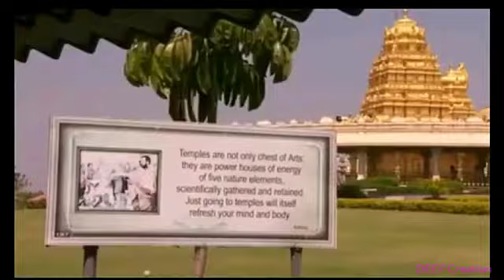Golden temple !! 15000, किलो शुद्ध सोने से बना है यह,Maha Lakshmi Mandir "महालक्ष्मी मंदिर"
धन्यवाद

TOPIC COVER

motivational video,
motivational video,
motivational songs,
motivational speech,
motivational movies,
motivational status,
motivational songs hindi,
motivational audio,
motivational ads,
motivational bgm,
motivational bollywood songs,
motivational books,
motivational bhajan,